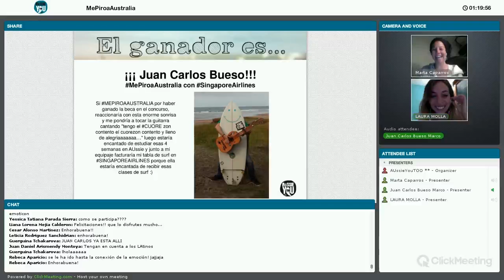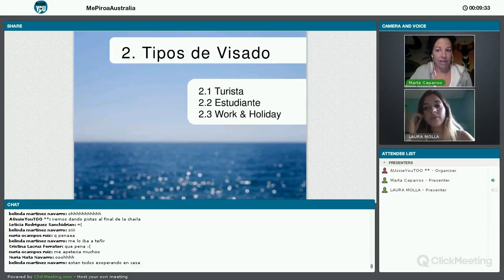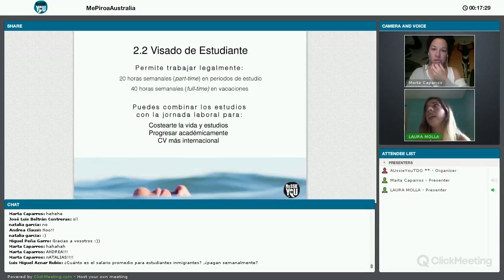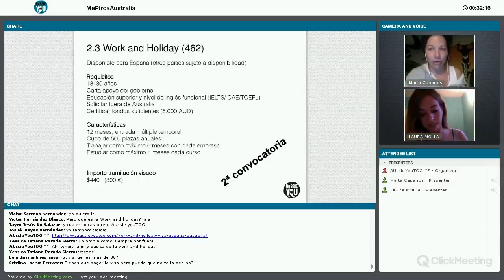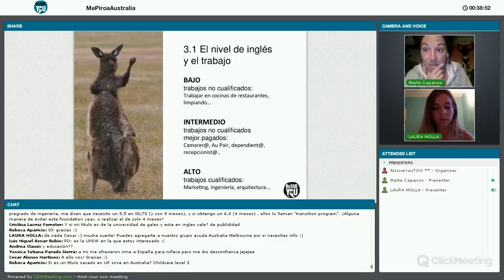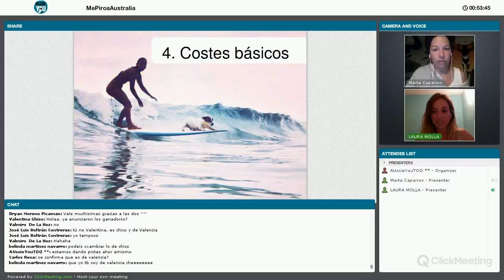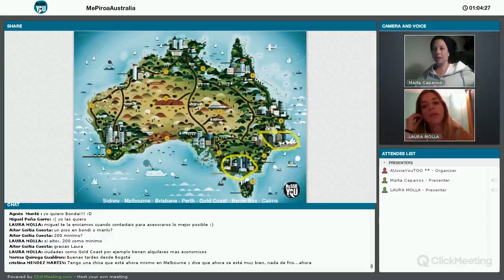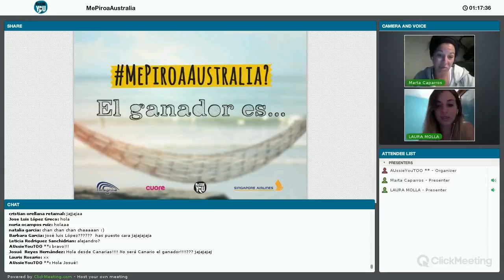Espectacular reacción del ganador de la beca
¿Cómo reaccionarías si ganaras la beca MePiroaAustralia?

Durante la Charla ONLINE hemos anunciado el ganador de la beca MePiroaAustralia: Juan Carlos Bueso.

Su reacción nos ha dejado impresionados a todos ¡Nos ha cantado y todo!